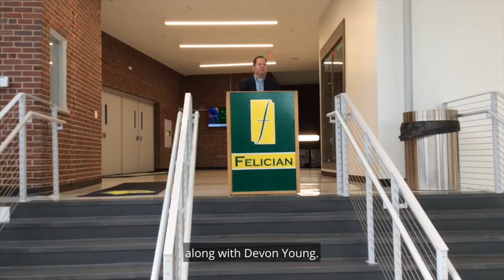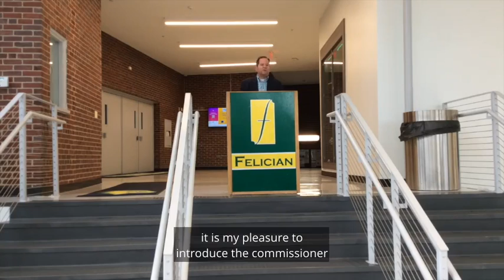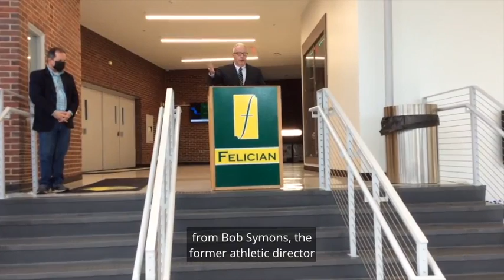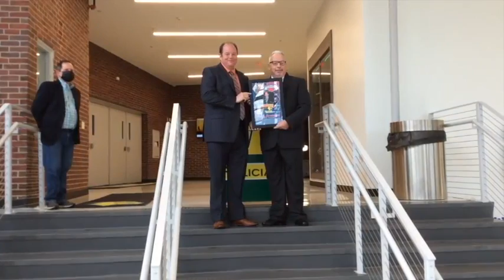CACC HALL OF FAME INDUCTION - John Brennan - 1/2/22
John Brennan, Felician College cross-country coach from 2002-14, is inducted into the Central Atlantic Collegiate Conference Hall of Fame by Felician A.D. Ben Dinallo Jr. and CACC Commissioner Dan Mara.

Ceremony in the atrium of the Felician Wellness and Recreation Center on Jan. 2, 2022. Reused with permission of the CACC.